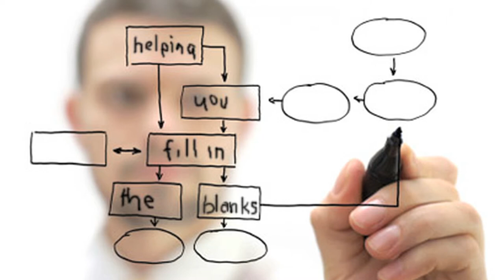GE Access Control Installation